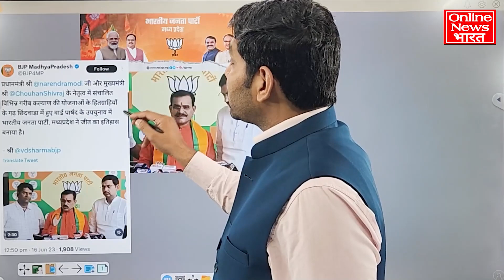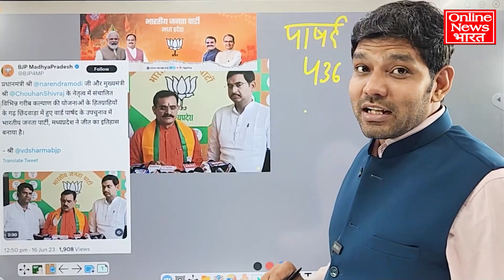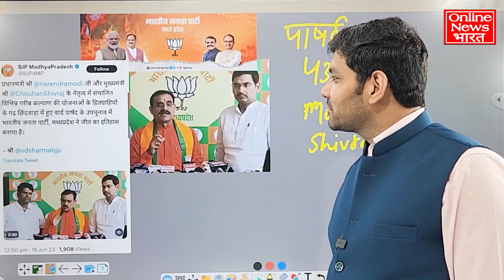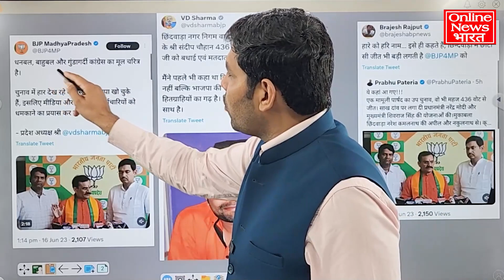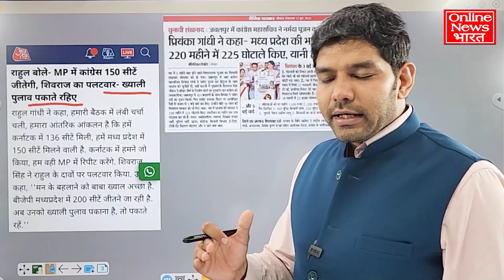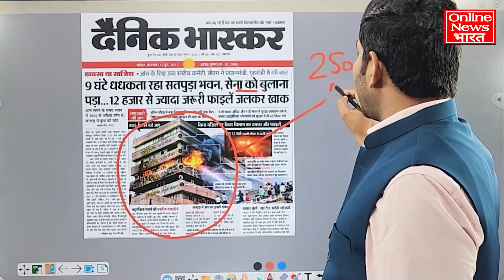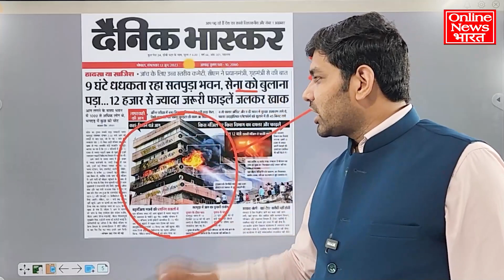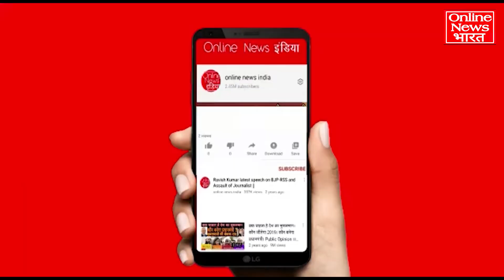मध्यप्रदेश में BJP की ऐसी हालत है? एक-एक वोट को तरस रहे हैं?